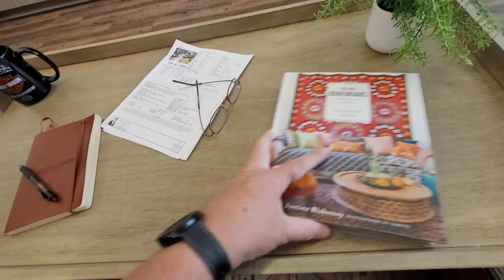Old Bohemian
Going to be here a bit so I've got an apartment.  All I need now is a easle and some paint.  Nah, I'm too busy shopping for a house.  Did I mention I hate shopping?  Sigh.